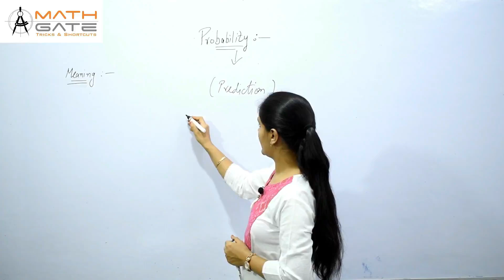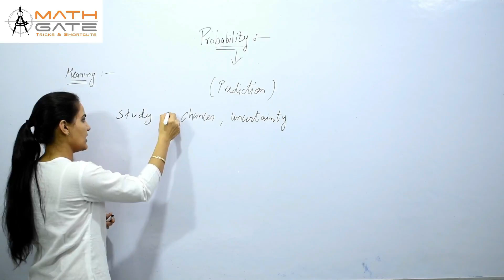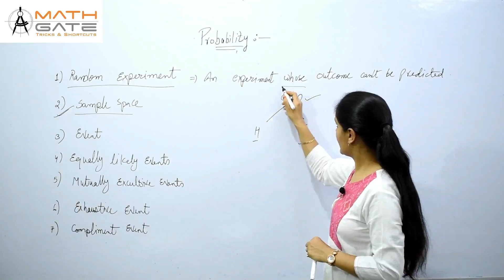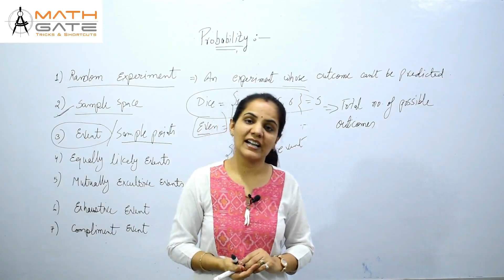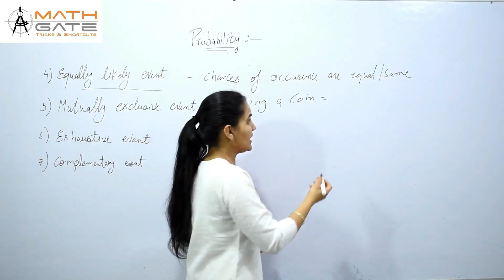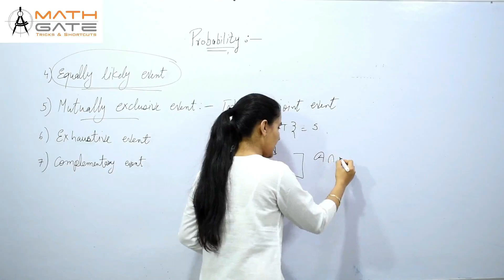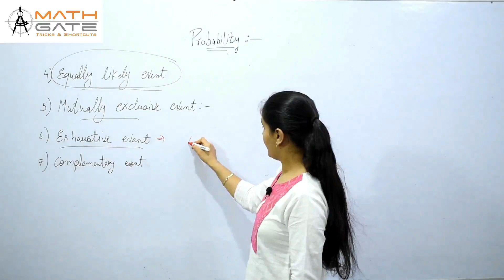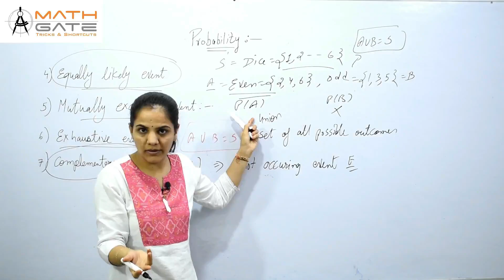Probability I Engineering Mathematics by Priyanka Sharma Mam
In this video priyanka sharma mam (8+ year  teaching exp,) teaches Probability  & will be very helpful for GATE & ESE aspirants..